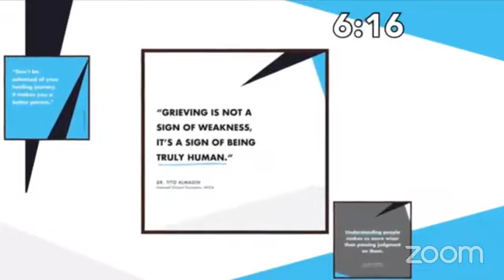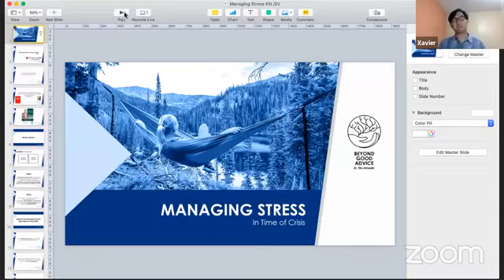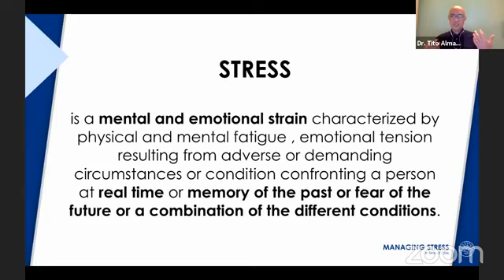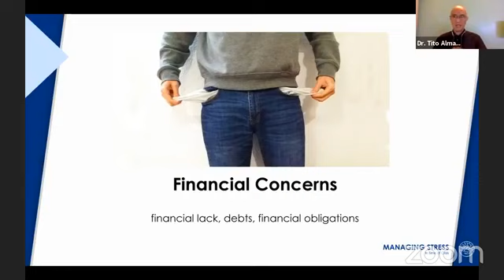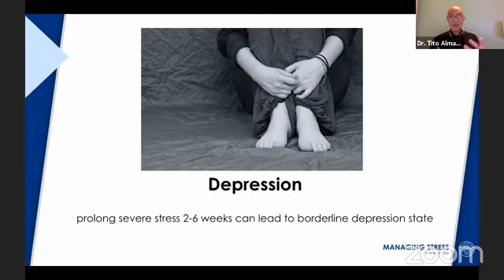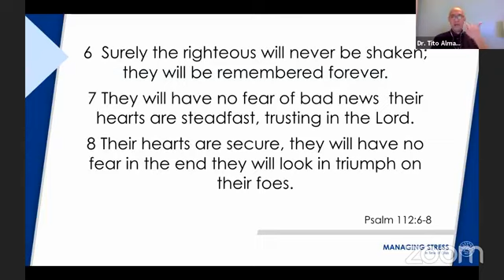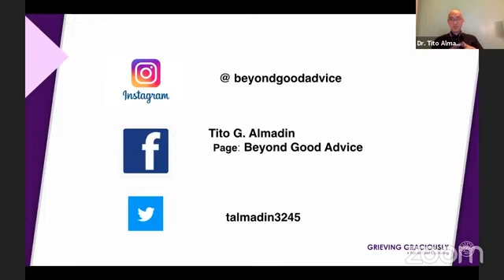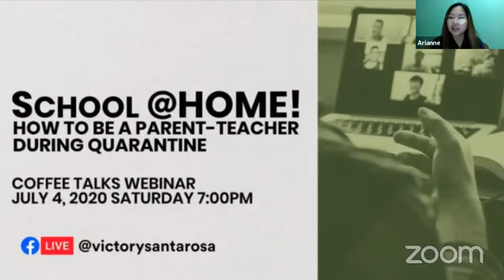Coffee Talks Webinar Episode 2 - Managing Stress in Times of Crisis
See how focusing on who Christ is determines our responses to the crisis we are facing.